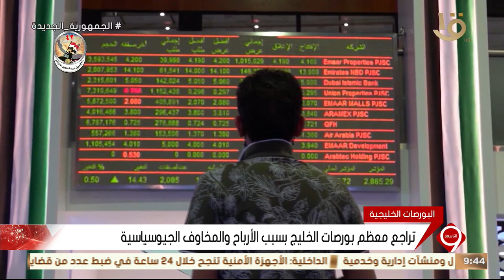نشرة التاسعة | أخبار الاقتصاد.. مع أسعار النفط